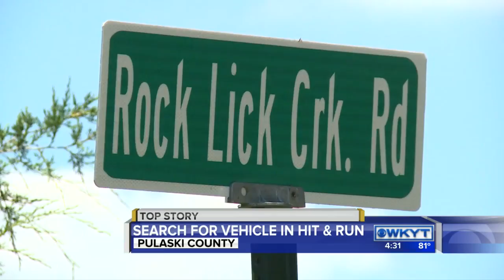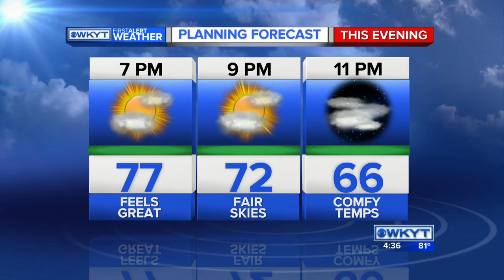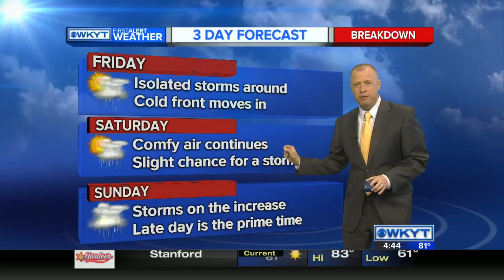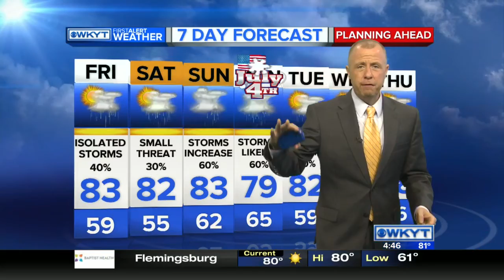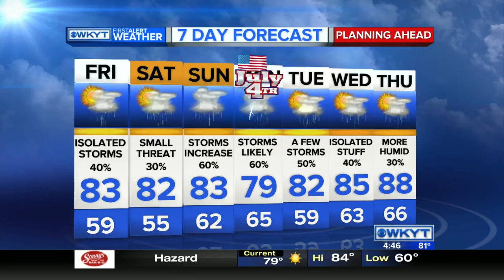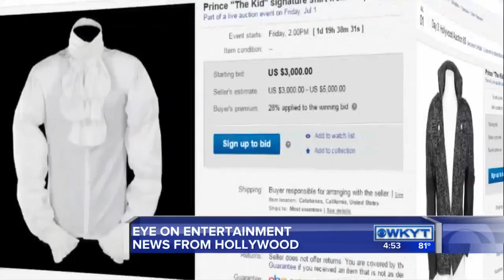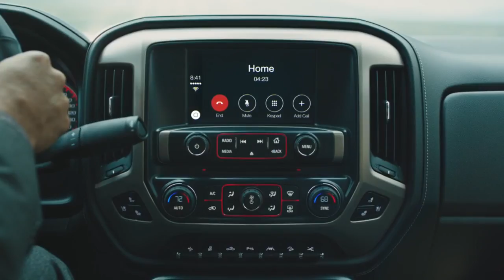WKYT News at 4:30 PM 6-30-16